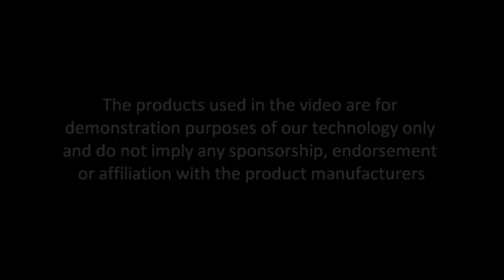The Repellent Files - Case #6 Sponges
Hope you all enjoyed watching what happened to P2i treated sugar cubes when they came into contact with hot water? This week we have gone away from food items and instead decided to look at an item whose sole purpose it is to absorb water - the sponge.

Can our coating stop water from absorbing into the sponge? Watch the video to find out.

For this test we used purple dye and water so it was more visible. On the treated sponge you will see that some of the water sticks to the surface this is due to the texture of the sponge and the water getting caught.